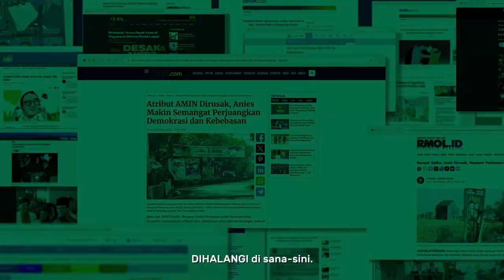BERSATU BERANI BERUBAH, 10 FEBRUARI 2024 JAKARTA INTERNATIONAL STUDIUM